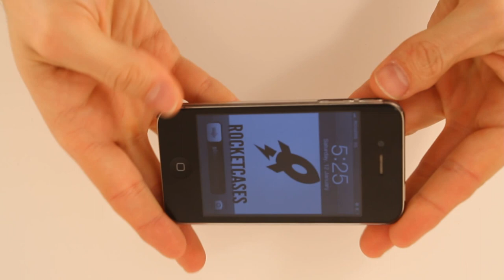Polaroid Camera iPhone 4 Case from Rocketcases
The Polaroid Camera iPhone 4 Case from Rocketcases